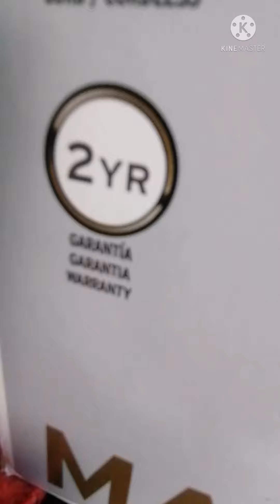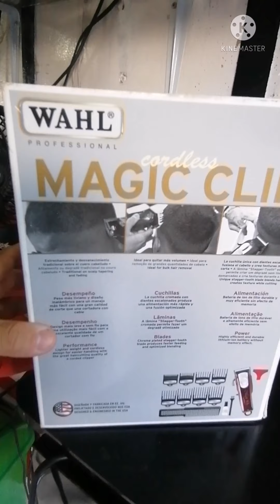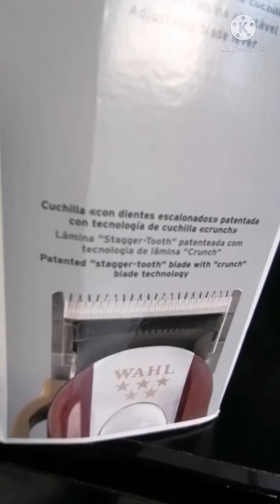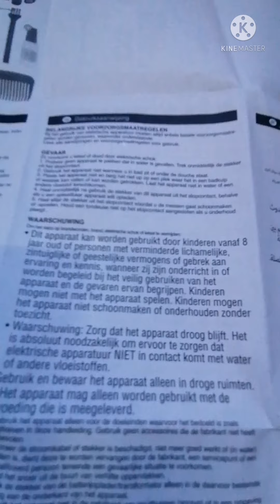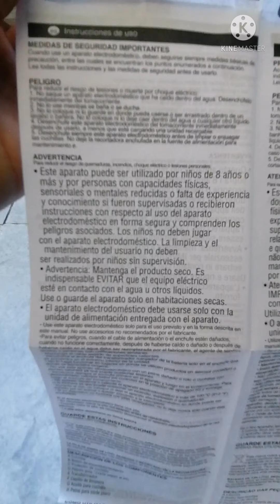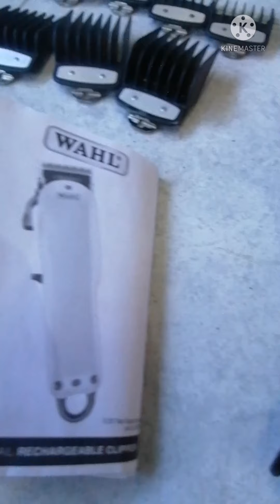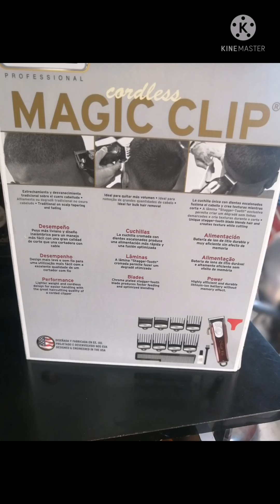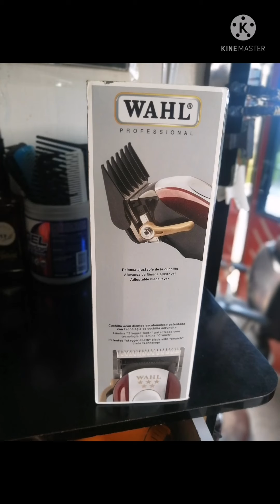Magic clic inalámbrica barbero Kevin villabon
Holaaaaa!

Estaremos sorteando maquinas de uso profesiónal y semi profesional!!!

Facebook: barbero Kevin villabon, barberia broadway la gran vía

Enviar captura al Numero telefónico: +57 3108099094
Y te daré un número para que partícipes en el sorteo! Fácil no?